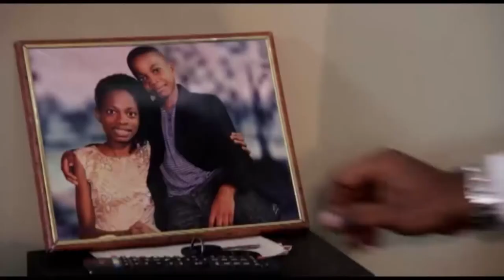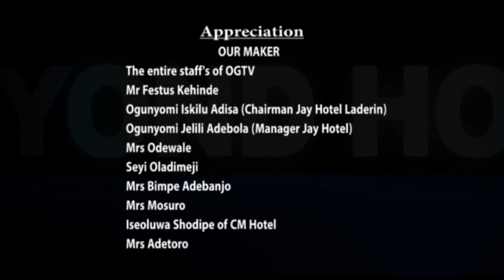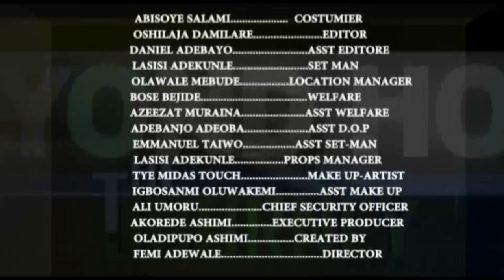The Journey (Beyond Hope) Episode 1 Season 5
Lanre & Richard: Lanre’s wife was not pleased with his decision of making Richard Manager of the company. Women! What is your take if you were to be Lanre’s wife?